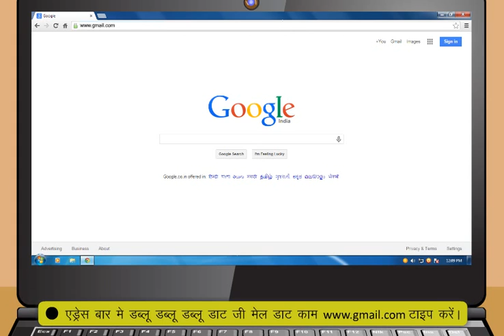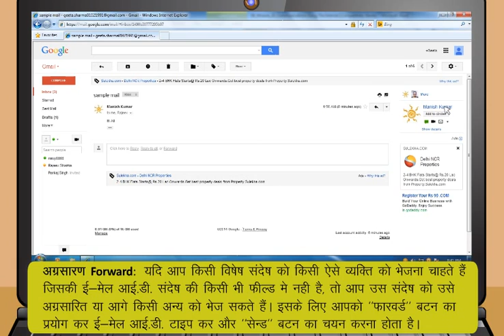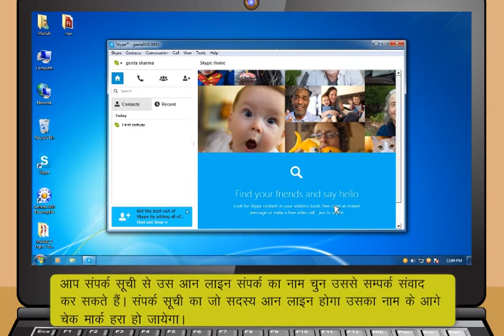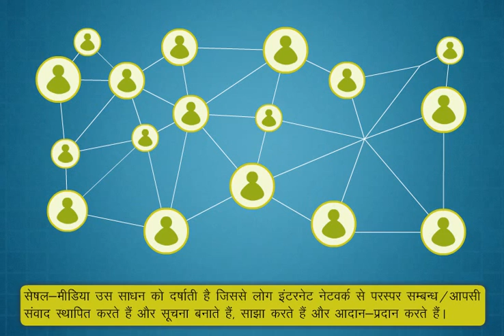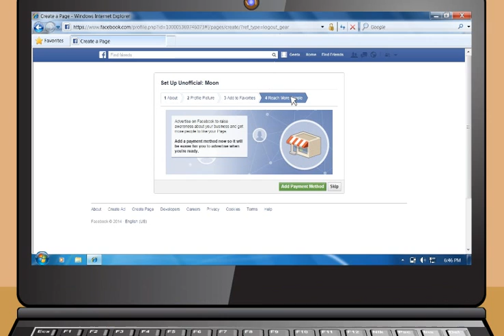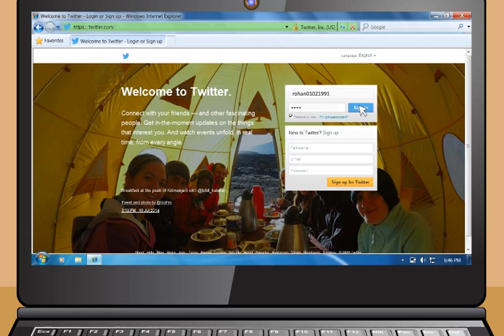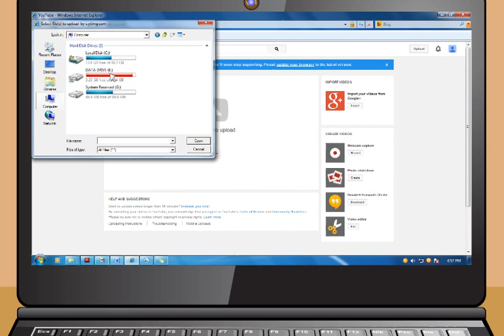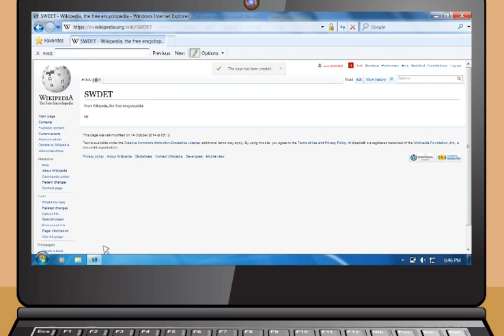Module 4_Communications Using The Internet (Hindi)